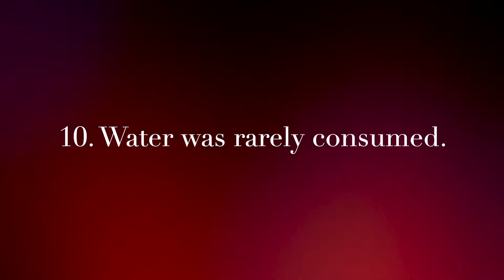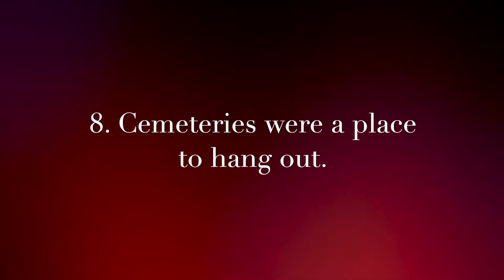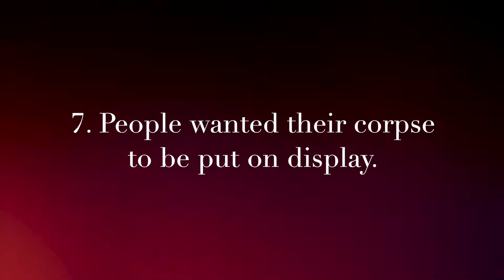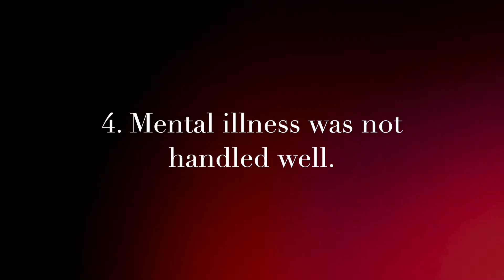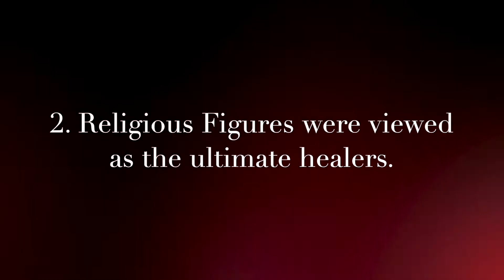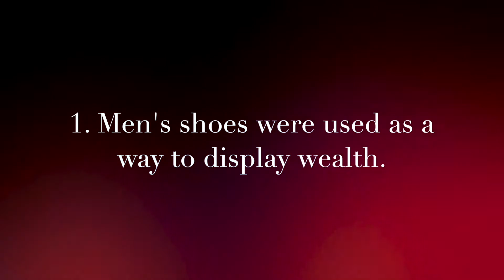TOP 10 Things You Didn't Know About Medieval Times...